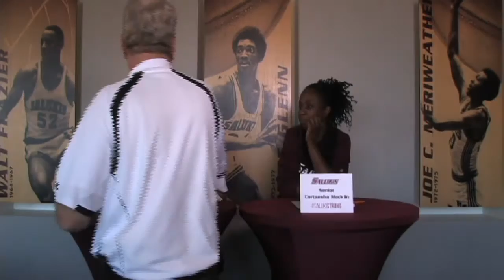Inside Saluki Women's Basketball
A monthly show that looks at the news surrounding SIU Salukis women's basketball.